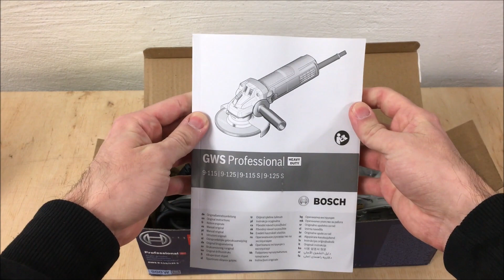Bosch GWS 9-125 S Winkelschleifer - Was bekommt man für sein Geld ?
Bosch GWS 9 - 125 S Winkelschleifer

Wenn du mich und meine Projekte unterstützen möchtest dann findest du hier meine Amazon Wunschliste.

Danke.